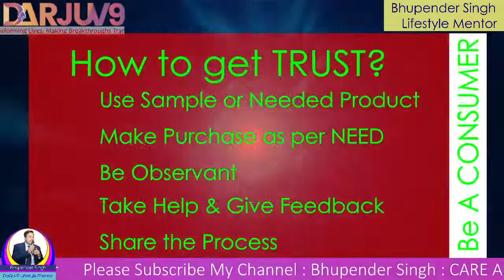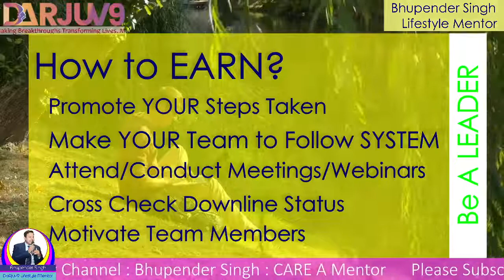How To Earn Money in DaRjuv9 I DaRjuv9 में कैसे कमाई करें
This is story of my journey of success in DaRjuv9 by following proper system given by company and modified myself with D4 formula.
यह कंपनी द्वारा दिए गए उचित सिस्टम का पालन करके और डी4 फॉर्मूले के साथ खुद को संशोधित करके दार्जुव9 में मेरी सफलता की यात्रा की कहानी है।